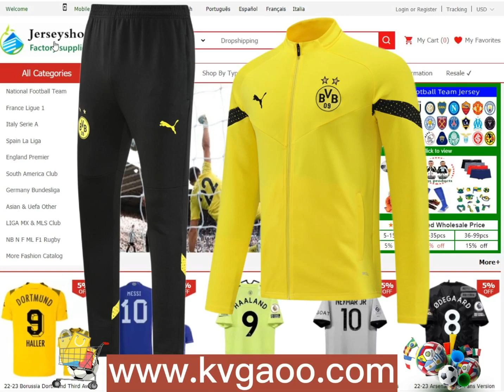22-23 Borussia Dortmund Jacket Adult Sweater tracksuit set